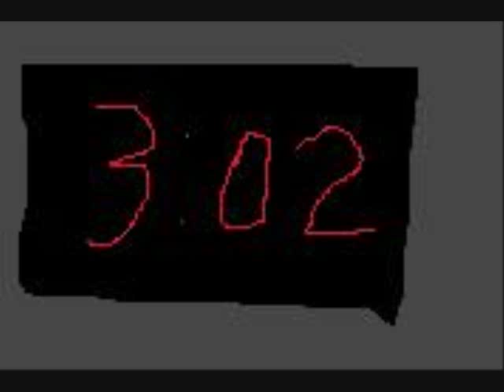Toes In The Water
Got too lazy, never finished this. Never will either.